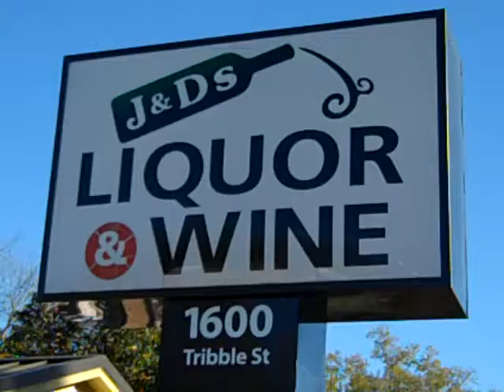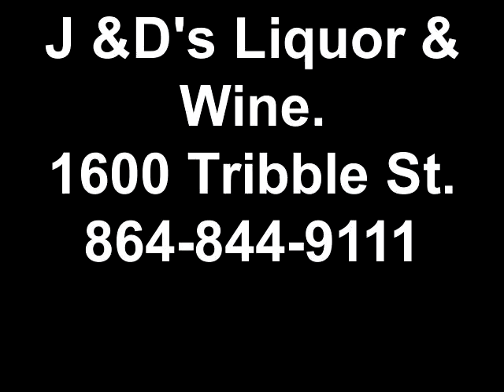J&D's Liquor & Wine Best prices in Anderson,SC,1600 Tribble St.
J & D's Liquor & Wine,low prices & great service anywhere in Anderson,SC.
Located at 1600 Tribble street.Ph:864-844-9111